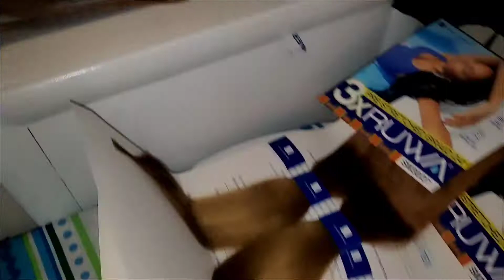KNOTLESS BOX BRAIDS